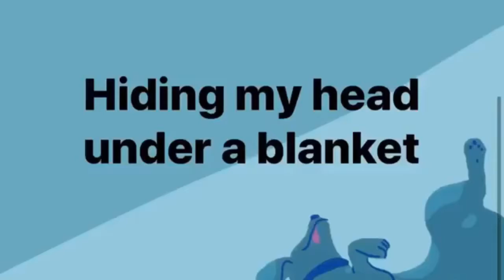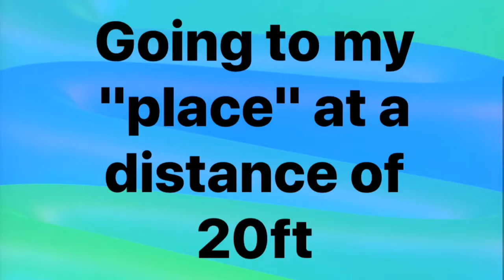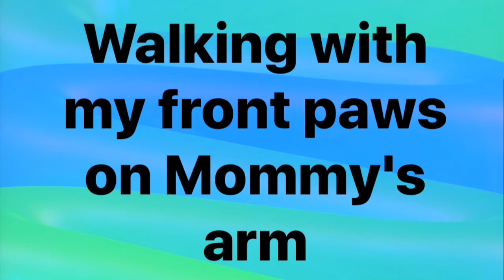World Online Dog Show -Trick Geek Novice Submission